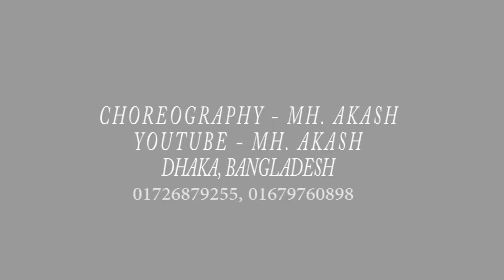Ek Pal Ka Jeena Dance Choreography | Hrithik Roshan | Mh. Akash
Ek Pal Ka Jeena Dance Choreography | Hrithik Roshan | Mh. Akasho
(Dance Video)  || No - 107 ||

Dhaka_Bangladesh

Performing :  Mh. Akash
Location :  Uttara

Song : Ek Pal Ka Jeena